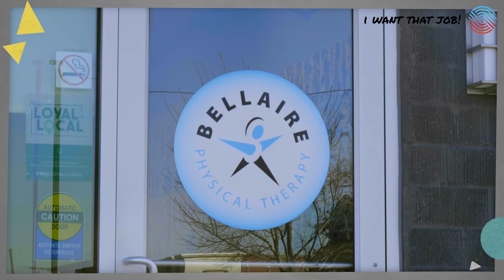I Want That Job!: Physical Therapist Assistant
Physical therapist assistants (PTAs) play an important role in helping people get back on their feet. Or moving that arm. Or having a pain-free back.

The PTA uses using exercise and movement to help reduce pain and gain mobility.

All states require physical therapist assistants to acquire an associate degree from an accredited program, according to the Bureau of Labor Statistics (BLS). Programs typically last about two years. Courses include anatomy, physiology, and kinesiology. Assistants experience work-based learning during supervised clinical work.

PTAs are licensed or certified. After completion of an accredited program, the PTA must pass the National Physical Therapy Exam for physical therapist assistants. The exam is administered by the Federation of State Boards of Physical Therapy.